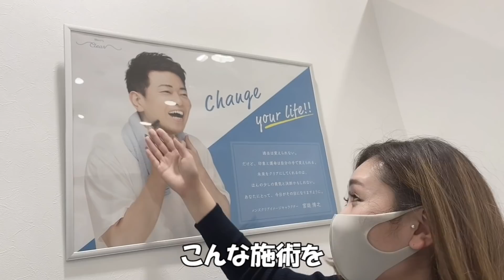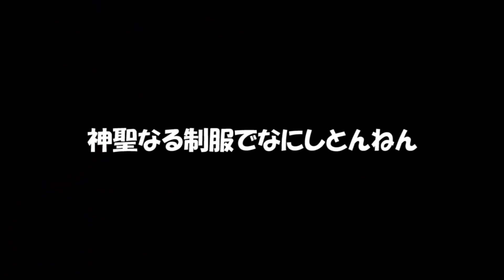ＤＭ送っていただいた視聴者様に会いに行ってみた結果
【Men’s Clear】
‹980円のヒゲ脱毛トライアル›

各店舗先着30名までのキャンペーンなので予約は早めに!

動画みて通ってくれた人がいるなんて嬉しかったです！
視聴者様も通ってよかったと言ってくださってるので
一度お試しください♪

※予告なくキャンペーン終了する可能性がありますのでお早めのご予約をおすすめします

●ステッカーなどのグッズご購入はコチラ